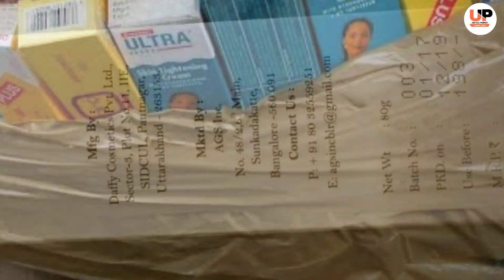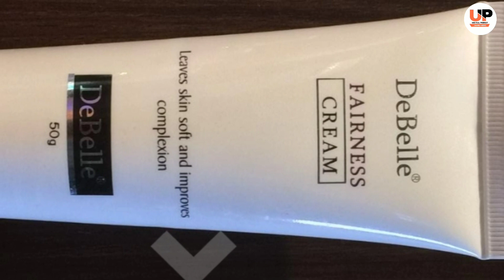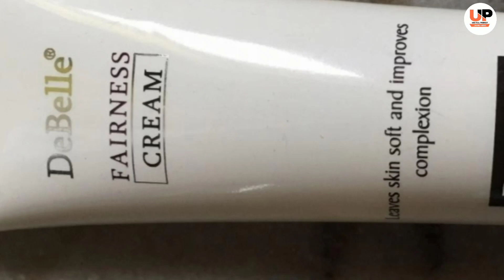Gora Karne Wali Cream 🔥 | DeBelle Fairnesscream Cream | Usefullproducts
purchase link:-